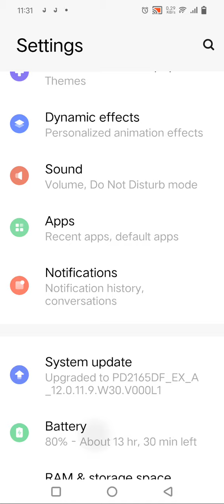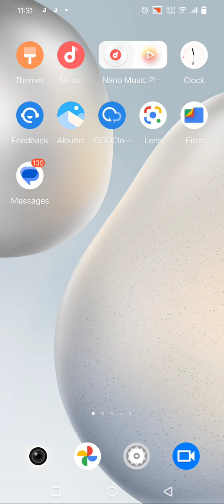How To Enable Battery Server Mode In Vivo Y22S, Battery Saving Mode Enable Kaise Karen In Vivo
How To Enable Battery Server Mode In Vivo Y22S, Battery Saving Mode Enable Kaise Karen In Vivo Y22S

Battery Saving Mode In Vivo Y22S,
Vivo Y22S Battery Server Mode,
How To Enable Battery Saving Mode In Vivo Y22S,
Vivo Y22S  Mein Battery Saving Mod Kaise Activate Karen,
Battery Saving Mode Activate In Vivo Y22S,
Vivo Y22S Battery Saving Tips,
Vivo Y22S  Mein Battery Kaise Sev Karen,
Battery Setting In Vivo Y22S,